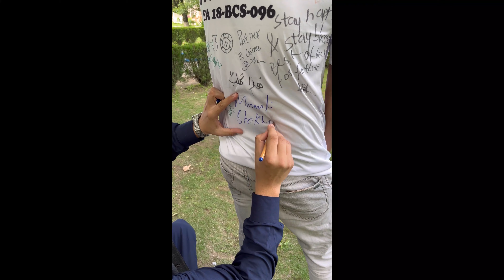Last Day With My Classmate's | Comsats Abbottabad | Samama Khan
Last Day With My Classmate's | Comsats Abbottabad